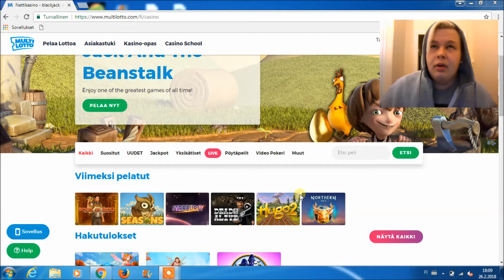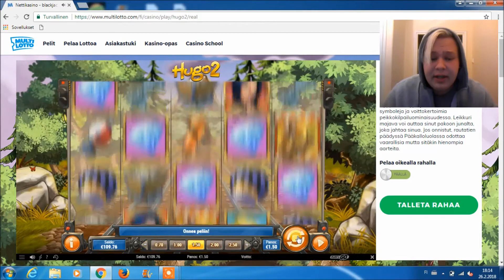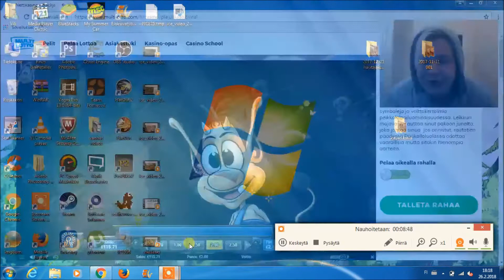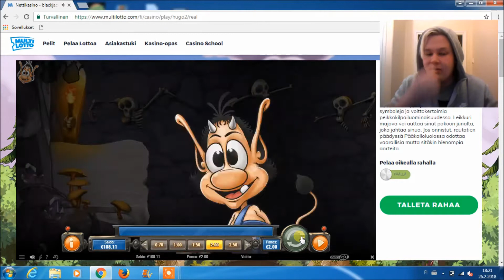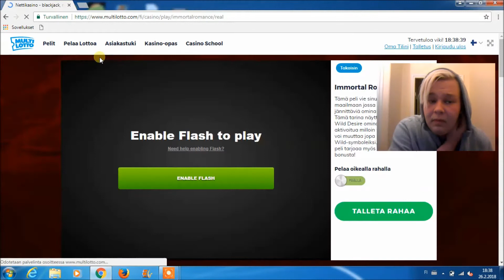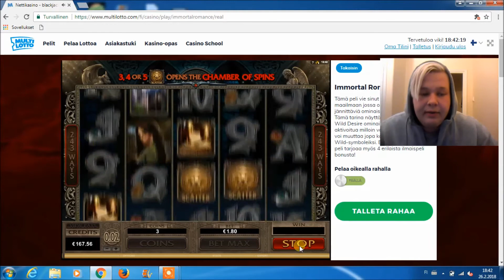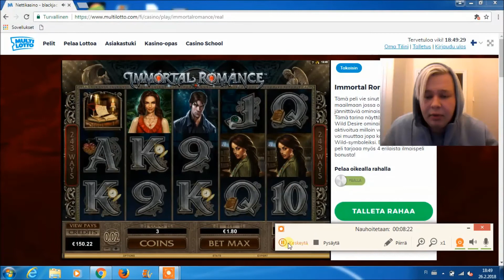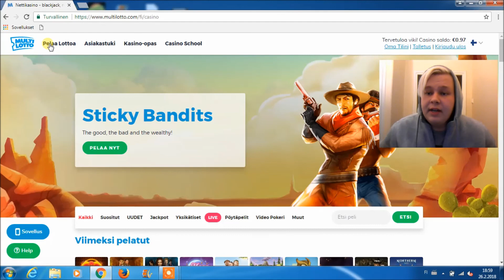Viki Jee vs Multilotto | Vieraspelaajat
Tällä kertaa Vieraspelaajana on Viki Jee. Vikillä on oma YouTube -kanava , jossa Viki tekee pelivideoiden lisäksi myös muita videoita. Viki pelaili tällä kertaa Multilolla. Pelattivia pelejä olivat mm. Immortal Romance, Fire Joker ja Hugo.